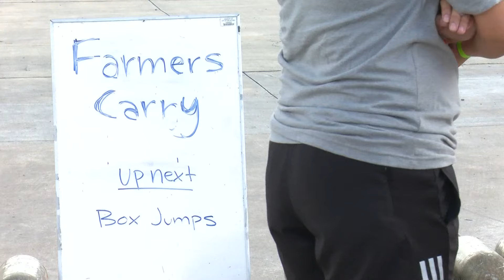SAFD summer camp aims to encourage more women into male dominated industry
The "Hero Like Her" summer camp is in such high-demand, slots fill up in just two hours.